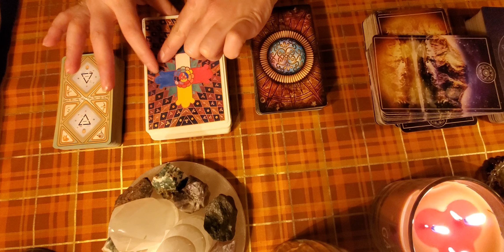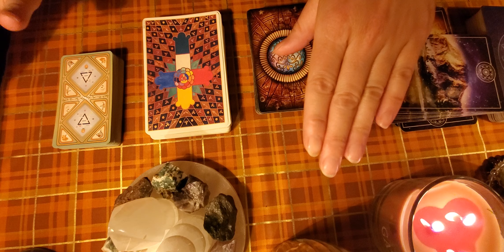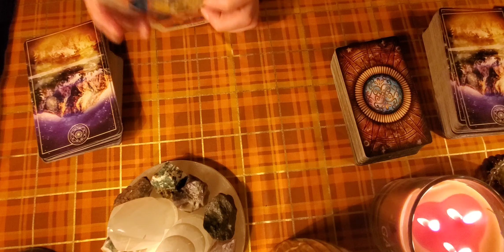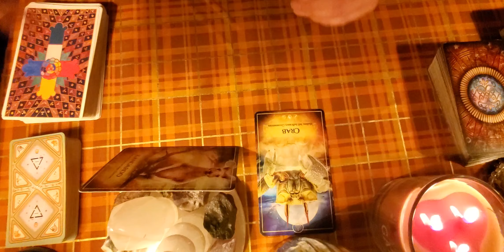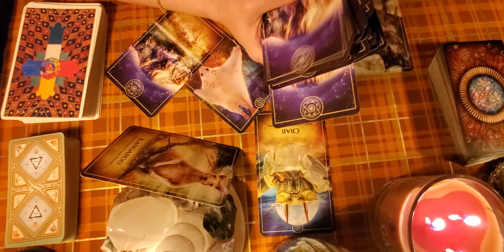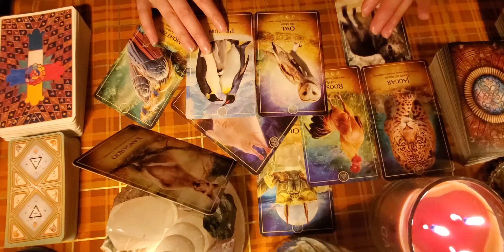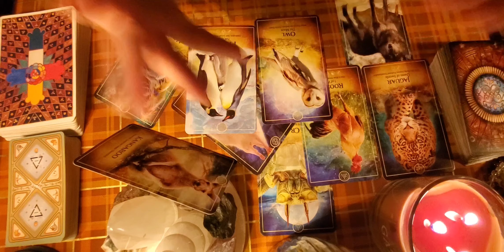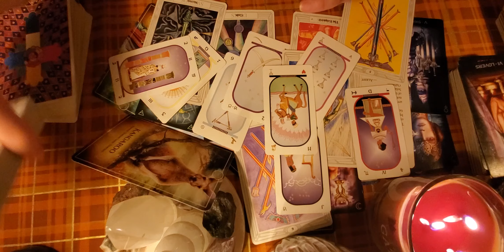Virgo "Enlightment" Shamrock Tarot